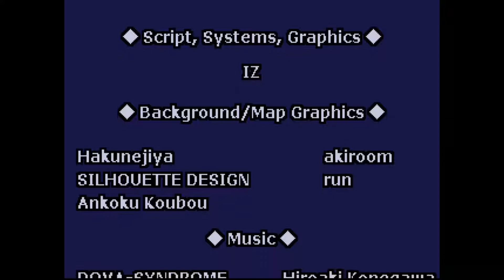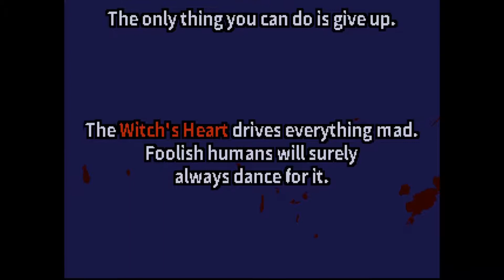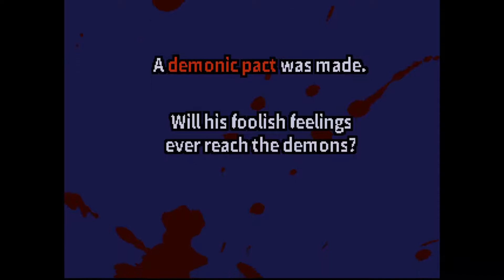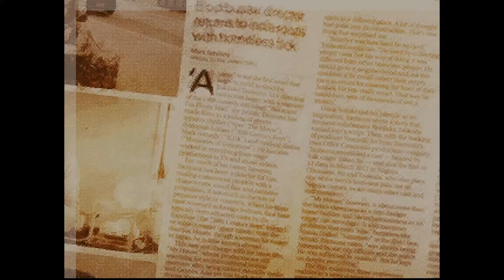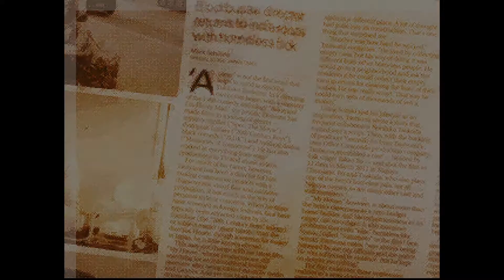Witch's Heart [20] Partners and Parting (Voice Acted Playthrough)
My sincerest apologies for uploading this episode out of order. A long work day and a last-minute upload schedule aren't a healthy mix, it seems. D: Thanks to StealthNinja for pointing out my mistake to me!

Main game is DONE! Though it may seem like we're winding down now, the fun is actually just beginning. I can't wait!

Come hang out and watch me live on Discord!

Witch's Heart is an adventure game by IZ (BLUE STAR Entertainment) made in RPG Maker 2000. It's a story-focused game with occasional action elements. It released in 2017 and has been receiving regular updates since then, adding new content to the already-expansive game. Join me and our cast of zany, alcohol-addicted characters as we shart our jorts on our quest for the Witch's Heart!

-CONTENT WARNINGS-
Nothing to report, sir. Move along.